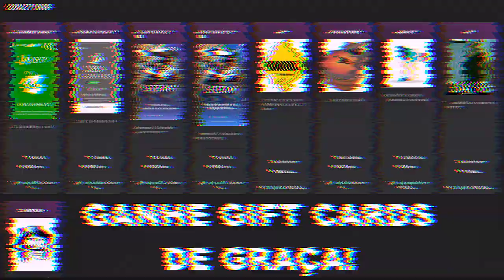xCloud e GeForce Now em 2022: As NOVIDADES e MUDANÇAS que vão elevar muito o nível do Cloud Gaming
As novidades confirmadas e o que pode acontecer com xCloud e GeForce Now em 2022. O ano em que o Cloud Gaming vai crescer muito.